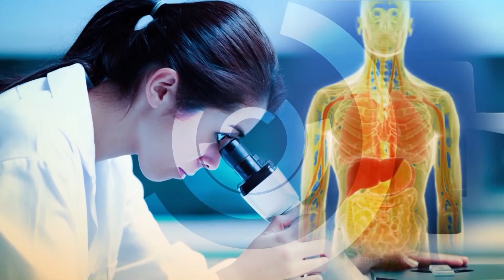Mood Swings | Homeopathic treatment for premenstrual symptoms (PMS) mood swings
Many women experience a variety of unpleasant symptoms, commonly called Premenstrual syndrome (PMS), in the week or two before menstruating. These include irritability, anger, headaches, anxiety, depression, fatigue, fluid retention, breast tenderness, and cramps. These symptoms undoubtedly result from the hormonal changes of the menstrual cycle, but we don't know the specific mechanisms involved or exactly how to treat it.
PMS affects millions of women during their reproductive years. Mild symptoms, which usually do not interfere with daily activities, are experienced occasionally by almost all ovulatory women. Between 8-30% of ovulatory women suffer from moderate to severe PMS symptoms, which may even require treatment. The more severe form of PMS, premenstrual dysphoric disorder is considered to affect up to 8% of ovulatory women. This severe form is associated with severe disruptions in work function, family, or social relationships.
PMS symptoms homeopathy can offer a significant alleviation of PMS symptoms for an extended period of time.

Name: Dr Subhadeep Kar
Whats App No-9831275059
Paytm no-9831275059